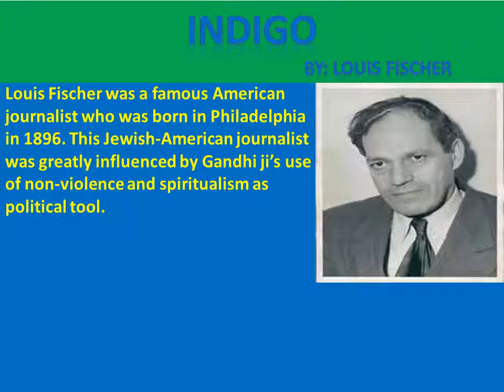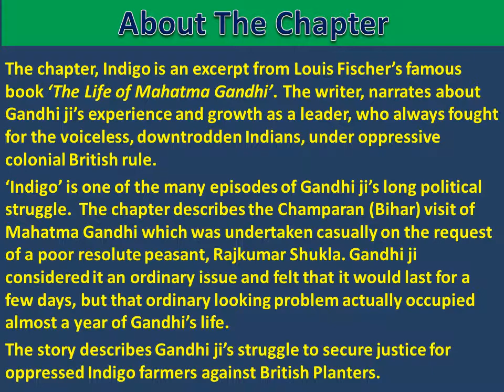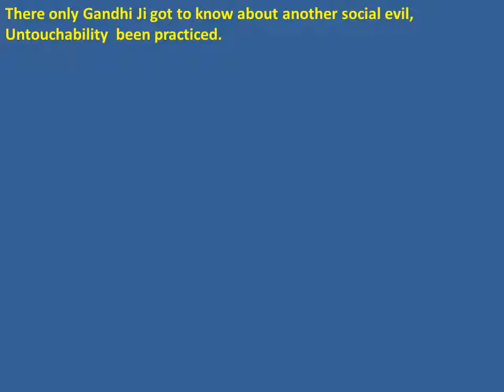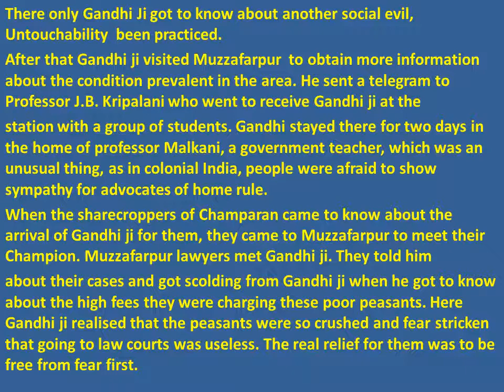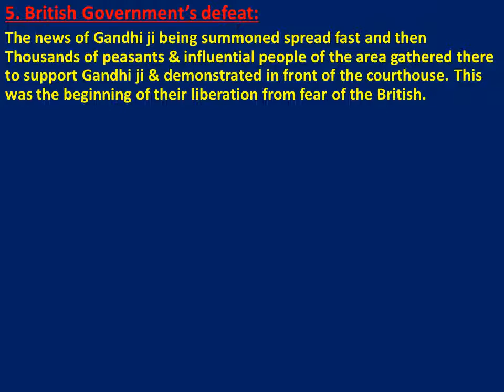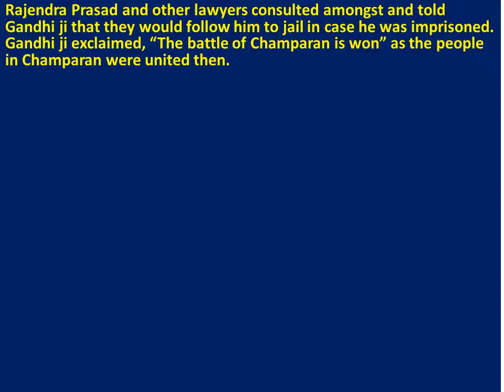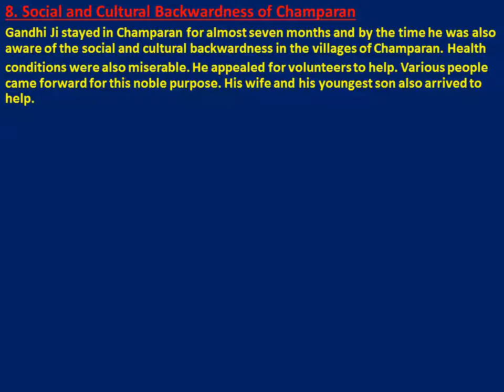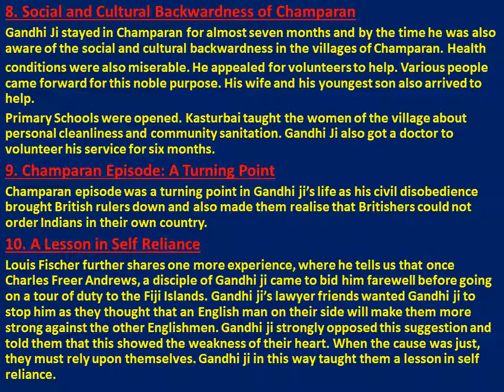Chapter - Indigo, By: Louis Fischer (Class XII)